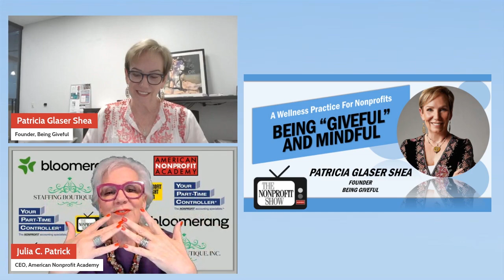Nonprofit Wellness Secrets: The Benefits of Being Giveful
Pat Shea, founder of BeingGiveful.com, opens our thinking about the wellness practice of being mindful and giving in the nonprofit world. Pat shares her unique journey, from leading nonprofits to co-founding a tech startup, and reflects on the life-changing concept that "those who give, receive." Her philosophy of being "Giveful" is about more than just financial giving; it involves small, everyday acts of kindness and openness to receiving.

With host Julia Patrick, Pat reflects on her experiences with amazing women who embody the idea of giving. One moving story she shares is of a woman who built a school in India and, when asked what she received in return, broke down in tears, saying, “I did it to honor my parents who passed away when I was a teenager.” This powerful connection between giving and receiving is at the heart of Pat’s message. She emphasizes the importance of awareness, action, and acceptance in practicing this philosophy. As she puts it, "Being Giveful is the continuous, conscious, creative practice of giving of yourself to others while being open to receiving."

 Key Questions & Answers:

What does it mean to be "Givefull"?
Being "Givefull" is the continuous, conscious, creative practice of giving to others while being open to receiving.

Why is receiving often seen as a challenge?
Receiving is often undervalued or seen as selfish, but as Shea explains, receiving is a natural part of the giving process, and it's essential for maintaining balance and well-being.

How can nonprofits incorporate the Givefull philosophy?
Nonprofits can promote this concept among staff, donors, and volunteers by encouraging a balance of giving and receiving, which could help prevent burnout and increase fulfillment.

What are the health benefits of giving?
Research shows that giving can lower blood pressure, reduce depression, and even contribute to a longer, happier life.